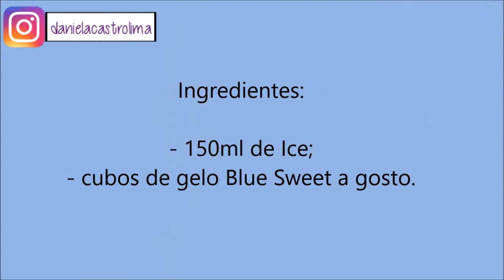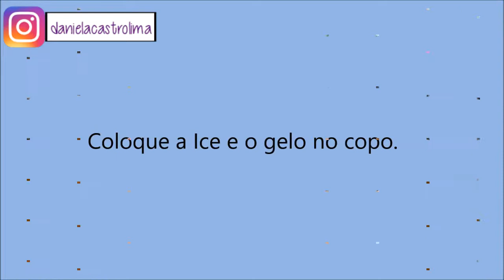Receitando: Drink Ice Blue Sweet - Por Cecilia Castro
Oiii gente! Hoje tem receita de drink super fácil com Smirnoff Ice :D